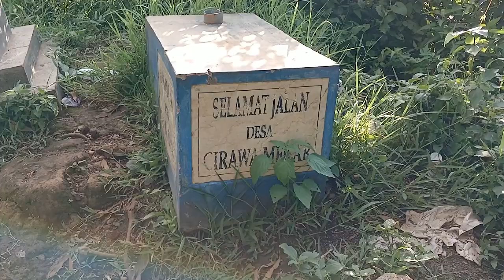Puncak Bukit Perbatasan Dua Desa, Cirawamekar - Citatah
Pemandangan alam yang indah terlihat dari puncak bukit, tepatnya persis terletak di patok perbatasan dua desa antara Desa Cirawamekar dengan Desa Citatah Kecamatan Cipatat Kabupaten Bandung Barat.

tag.
desa, perbatasan desa, puncak bukit, pemandangan alam, gunung, lembah, sungai, sawah, hutan, cirarwamekar, citatah, cipatat, kebun lengkeng, durian cirawamekar,